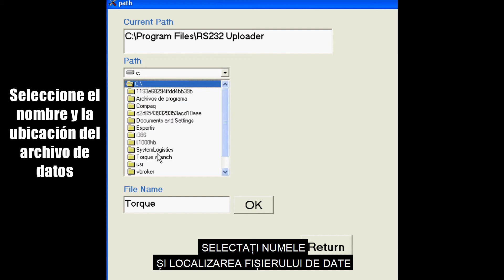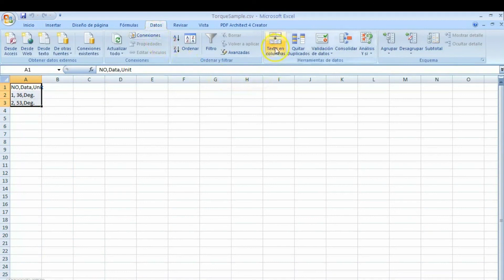Program Ega Master de la Unior Tepid - Cheie dinamometrica digitala pentru cuplu si unghi